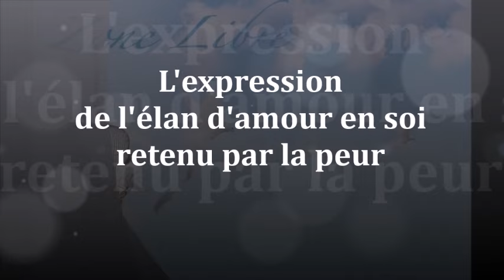1480 " l''expression de l'élan d'amour en soi retenu par la peur" Guy ROGER ZONE LIBRE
Toutes les barrières qui sont là, sont tes peurs de ce que tu seras, si tu laisses le confort éphémère qui est acquis

Evénement a retenir pour le 22 decembre  avec Guy Roger. La sensibilité nécessaire pour laisser habiter le sacré en soi. Il s'agit d'exposer les illusions qui voilent la perception, de ce qui est éternel
entrée libre, réservation conseillée par sms au 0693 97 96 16